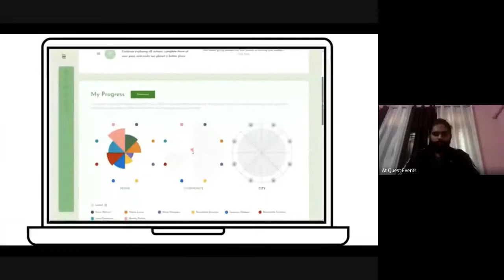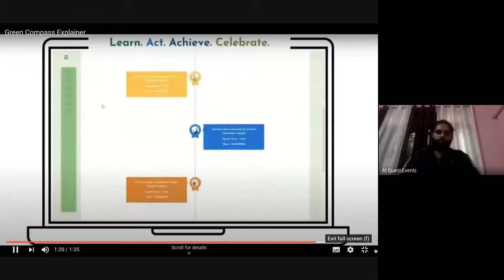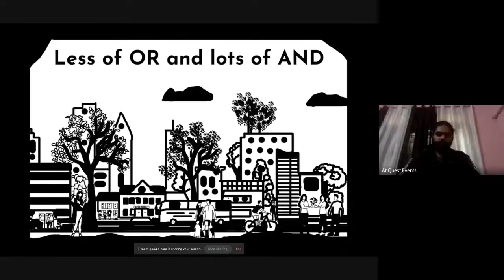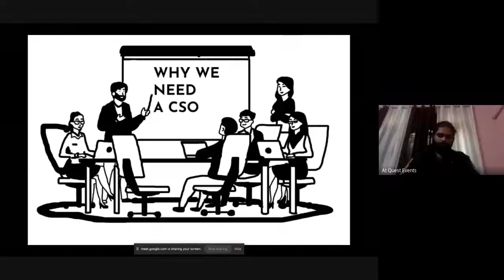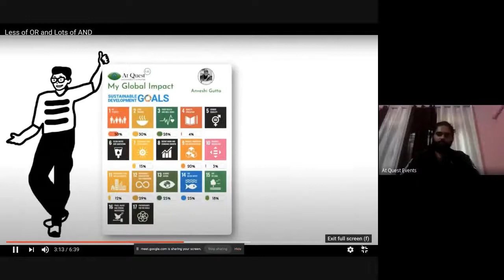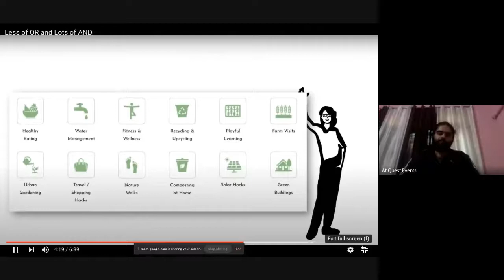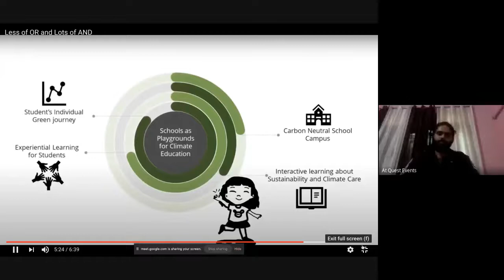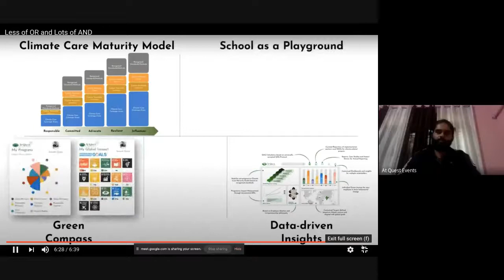Gen Z and Sustainability - Why are the stakes high? (12th Dec 2020 Panel 1)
Panelists: Sahar Mansoor (Bare Necessities), Aarav Seth (12yr old Climate Enthusiast), Pooja Rai (Anthill Creations)